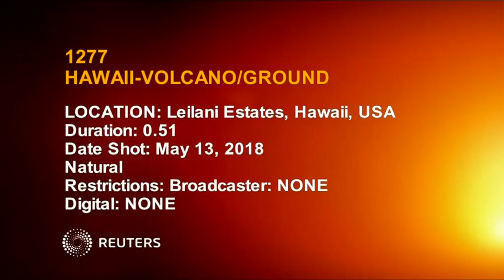HAWAII-VOLCANO/GROUND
VIDEO SHOWS: AFTERMATH OF VOLCANIC ACTIVITY INCLUDING CRACKS ON ROAD AND SMOKE AND STEAM RISING INTO AIR

SHOWS: LEILANI ESTATES, HAWAII, UNITED STATES (MAY 13, 2018) (REUTERS - ACCESS ALL)
1. VIEW OF ROAD WITH STEAM AND SMOKE RISING AFTER VOLCANIC ACTIVITY
2. SMOKE AND STEAM RISING FROM CRACK IN TARMAC ON ROAD AS A RESULT OF VOLCANIC ACTIVITY
3. MORE OF AFTERMATH OF VOLCANIC ACTIVITY
STORY: Lava oozing from giant rips in the earth that have sprouted near Hawaii's Kilauea volcano continue to threaten highways, raising the possibility that officials will order remaining residents to evacuate before access routes are cut off.
    Since May 3 when Kilauea began erupting, 19 lava-spewing fissures have opened in the area, including one that tore through a subdivision on Monday in the Lower Puna area of Hawaii's Big Island.
    Steaming cracks along one of the areas main routes, Highway 132, have raised concerns a new fissure may develop there, which would imperil access for 2,000 people in the lower Puna area.
    If the highway is cut off, officials will start to plan for a mass evacuation, Hawaii National Guard has said.
    Since the eruptions began, officials have ordered the evacuations of nearly 2,000 people, mostly in the Leilani Estates area, where explosions could be heard on Sunday as steam rose from cracks in the roads.
    Oozing flows of molten rock have destroyed some 37 buildings in the past 10 days, while emissions of sulfur dioxide gas in some areas have turned vegetation brown. No deaths or major injuries have been reported in latest series of eruptions from Kilauea, which has been in a state of nearly constant eruption since 1983.
     Kilauea, a 4,000-foot-high (1,200-meters) volcano with a lake of lava at its summit is located in the far east of Hawaii's 4,028-square-mile (10,430-square-km) Big Island, which is home to about 200,000 people.